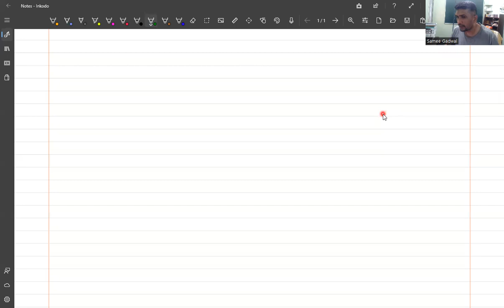Vibrating air column/end correction basics/notes in description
Lecture Notes